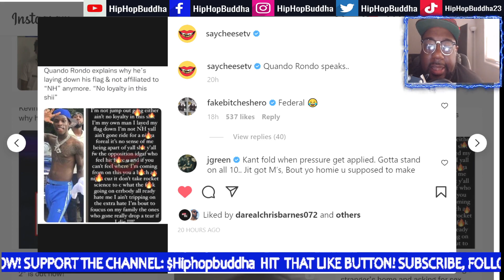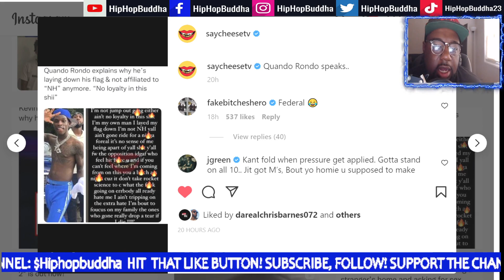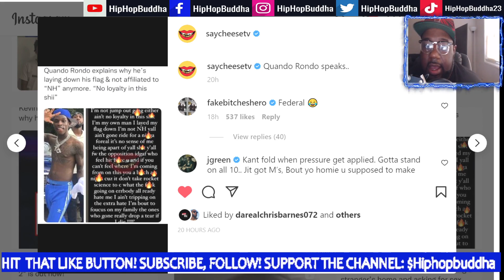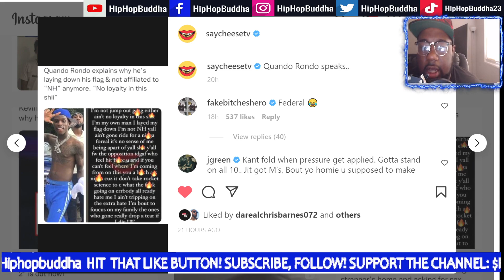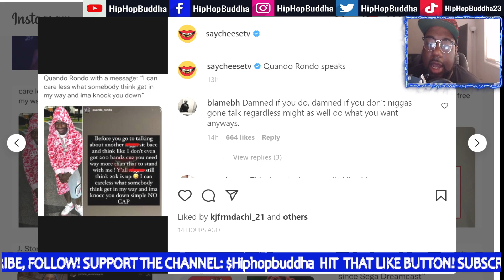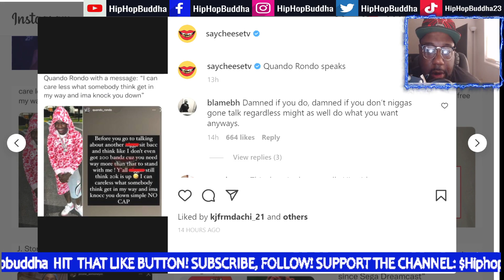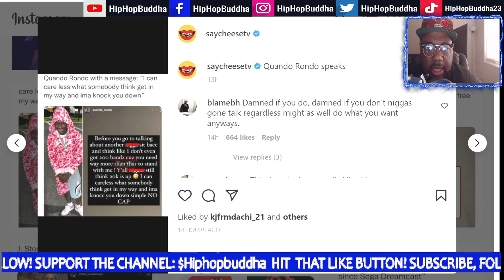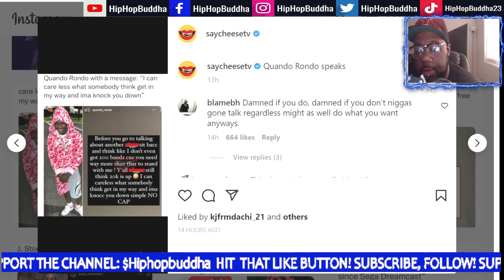Quando Rondo Drop His Flag No Longer A Crip But Still Want Smoke!😤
Charleston White Diss Yella Beezy & Trapboy Freddy Im Calling FBI!